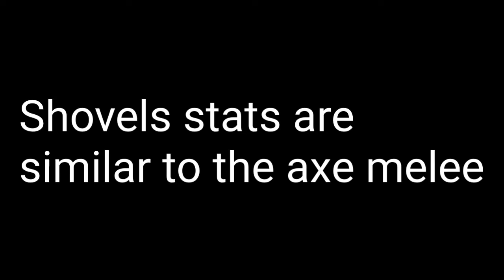Free Shovel in Codm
Lel